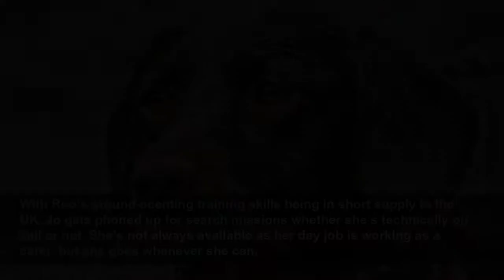Meet Roo, the specially trained dog who uses scent to find vulnerable missing people as quickly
Roo's owner Jo Armstrong has been 'hooked' on volunteering with her dog from the moment she began training her, and the pair are now in high demand...
The i
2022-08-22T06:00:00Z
When Jo Armstrong gets the phone call, she and her dog Roo get into the car as quickly as they can and set off. “I get adrenaline as I drive,” she says, “because I’m planning in my head what I’ve got to do when I get there.”
Give Roo, a Labrador-springer-spaniel, a whiff of someone’s pillow case or a toothbrush and she can follow that person’s direction of travel by sniffing the ground.
“If you have a ground-scenting dog who shows you that the person’s gone in this direction, then you cut your search area down massively,” says Jo, “and then you can send all your search technicians into a much smaller area. The dog has given you a trail and a complete circle to deploy the search and rescue team to.”
Jo and Roo, who are based in Berkshire, recently covered a trail of 1.5km to find a missing woman, who was treated by paramedics and taken to hospital. Jo remembers helping find someone who had taken an overdose, and they survived.
“Sometimes it’s very sad because we find people who are deceased,” she says. “It’s awful for their family but at least we found them rather than a member of the public, and then the family gets some kind of closure.”
One of Jo’s first ever call-outs took an unexpected turn. “We were called to a care home where someone had gone missing,” she said, “so I went to the person’s room to get the scent article, and on all the doors that the police had been in and they put little yellow stickers on all the doors that they searched there. They said they’d searched everybody’s room and this person had clearly gone. So I put Roo on the scent, and she gave me nothing, no sense of a trail or any direction at all. I told the police that according to Roo the missing person was still inside, somewhere close to us. The team went out on a search all the same, and I went along as support, but we soon got news over the radio that we could stand down and the person had been found. I was like, ‘Oh goodness gracious, wherever have they been found?’. It turned out they’d locked themselves in a cupboard inside the care home.” The dog was right.
When Jo, who has had Roo since she was a puppy, gets a call-out, she will often go into the missing person’s home to collect an item of used clothing, pillowcases, toothbrush shoes, anything that has only been used or handled by that missing person.
“Sometimes in their stress,” she says, “the family might go to the laundry basket for clothes, which is no good because the person’s scent won’t be on that item. It can also be a minefield because very often, if someone’s gone missing from home, the family will have gone out looking for that person and often relatives’ scents are very similar too, so you have to be careful.”
“It’s helpful to have somebody’s scent ready to go,” says Jo, “and a description written down, plus a photograph and their name, all ready for the police, because when a loved-one goes missing it’s stressful and not easy to think of these things at the time.”
Is there ever an ethical difficulty around looking for people who may not want to be found? “We do get people that don’t don’t wish to be found,” says Jo, “but then we just report back to the police about where the person is, and then it’s up to them. We are there to find the person. Lowland Rescue also has a very good medical team, so often they’ll stay with the missing person and wait for the ambulance.”
With Roo’s ground-scenting training skills being in short supply in the UK, Jo gets phoned up for search missions whether she’s technically on call or not. She’s not always available as her day job is working as a carer, but she goes whenever she can.
“Sometimes we don’t get a call-out for a few weeks,” she says, “and then suddenly you’ll get two or three call outs in a day. It’s very odd how it goes. I don’t know the rhyme or reason for it. Christmas is busier, though, people tend to be more vulnerable then, there’s more depression, more difficulty.”
“It’s such an interesting thing to watch the dogs work trails,” she says. “If you think of the number of people out there walking around, and these dogs know that there is one missing person’s scent they are following. They know they have to ignore everyone else, all other smells from food shops, other dogs who have popped their legs up on signposts. They know to go after one specific trail.”
Roo is a pro now, but it took a lot to get her to that point. “You need to be really committed to train a trailing dog,” says Jo, “it’s a very hard discipline. I didn’t qualify her until she wa